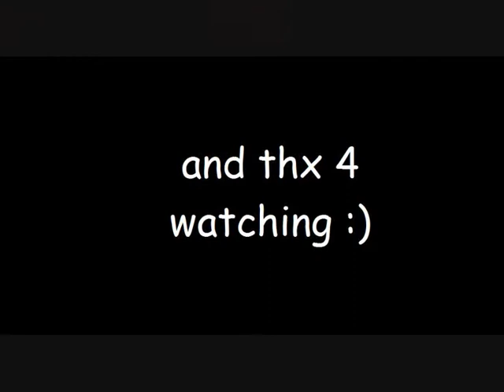megamall show 2